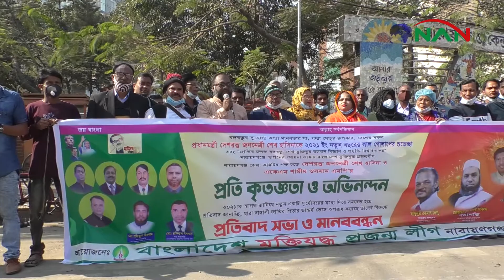মুক্তিযোদ্ধা প্রজন্মলীগের মানববন্ধন অনুষ্ঠিত || NAN TV